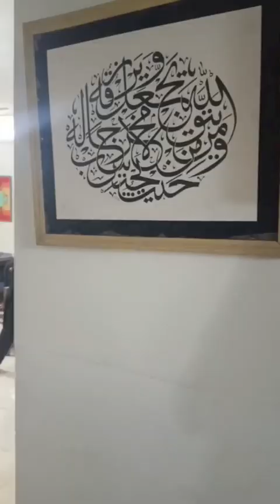World Best Calligraphy Artist Painting/& I Met Syed Zahoor Kazmi